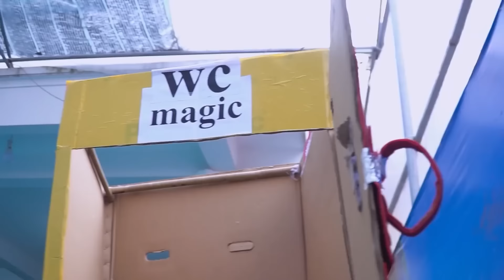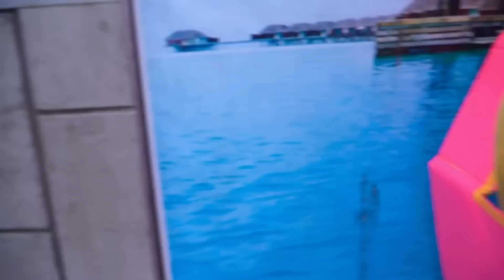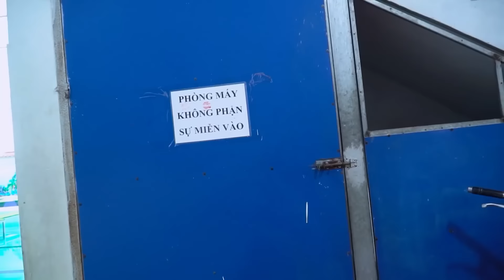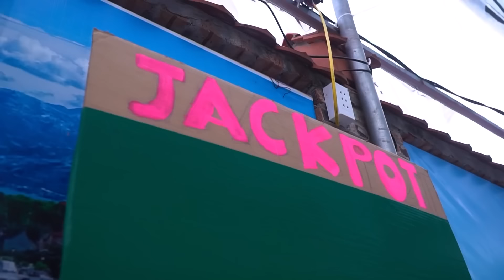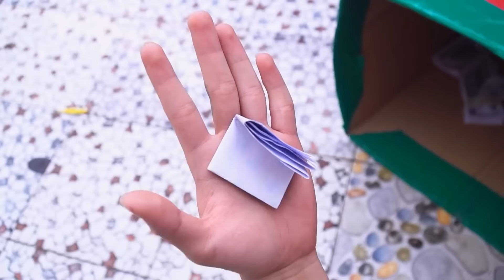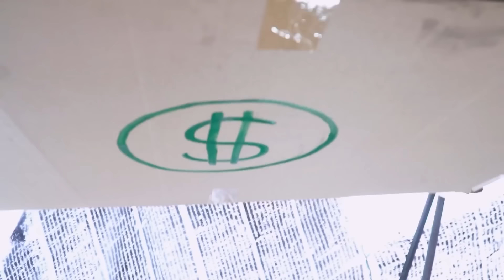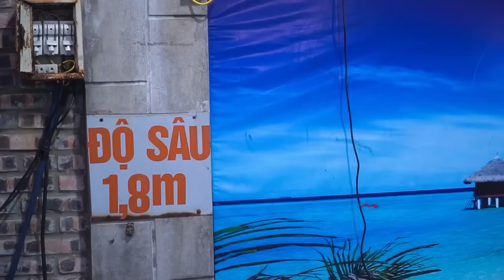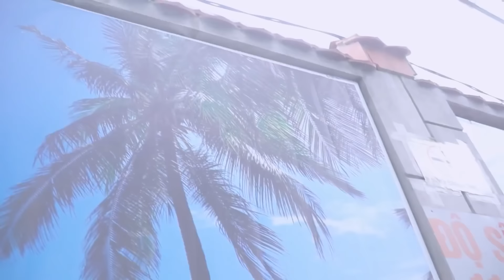TOP 10 FUNNY UNLUCKY BOYS PRANK BATTLE NERF GUNS | Funny Summer In Swimming Pool Pranks BTA Nerf War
TOP 10 FUNNY UNLUCKY BOYS PRANK BATTLE NERF GUNS | Funny Summer In Swimming Pool Pranks BTA Nerf Warr

About BTA Nerf War :
We are fan of Nerf,  BTA Nerf War is best channel GIRL PRANK BATTLE & Seal Warriors Nerf Guns Fight Criminal videos.